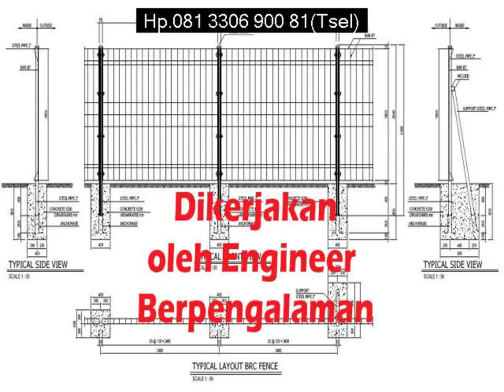Hp 081 3306 900 81 Tsel Cara Pembuatan Pagar Besi dan Aksesorisnya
Hp.081 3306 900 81 (Tsel) | Klik | Jual Kawat Aksesoris dan Aksesorisnya,Anti Karat Terbaik dan Aksesorisnya,Harga Kawat Jaring Per Meter dan Aksesorisnya,Gambar Pagar Bagus dan Aksesorisnya,Toko Bagus Harmonika dan Aksesorisnya,Jual Plasti Dip dan Aksesorisnya,Cara Pembuatan Pagar Besi dan Aksesorisnya,Brc Karawang dan Aksesorisnya,Berkah Jaya Sampang dan Aksesorisnya dan Aksesorisnya

atau hubungi marketing kami
CV.Sukses Dinamika Engineering
Graha Asri Sukodono E-2 Sidoarjo